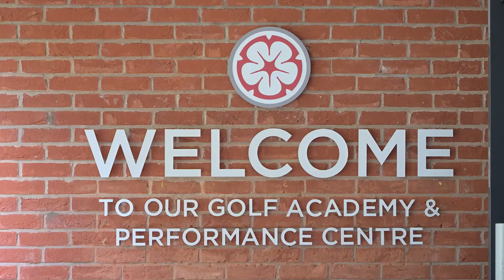Inside The Club | Adam Keogh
Adam Keogh, Head Professional at Woodhall Spa gives the lowdown on the facilities at the club and how England's top young golfers should take on the challenge of the Hotchkin Course at the English U18 Championship.